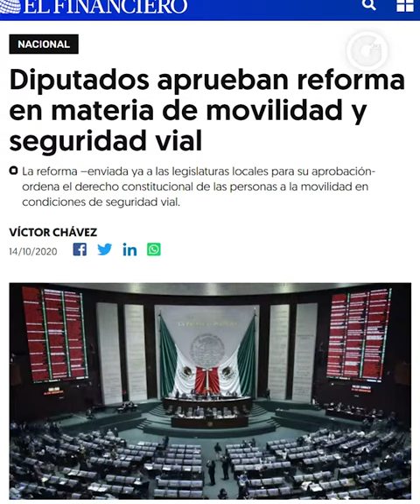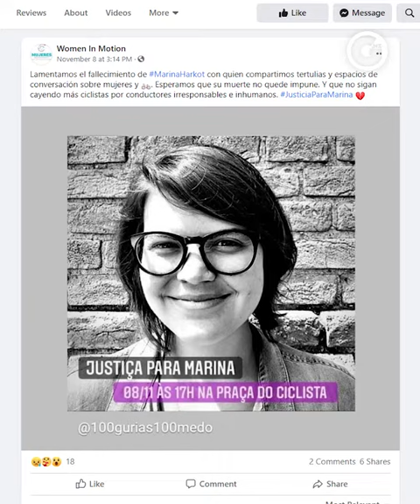LAURA BALLESTEROS | EL DERECHO A LA MOVILIDAD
¿Por qué frenar de forma contundente las muertes viales en las ciudades no ha sido prioridad para la mayor parte de los gobiernos mexicanos o de América Latina?